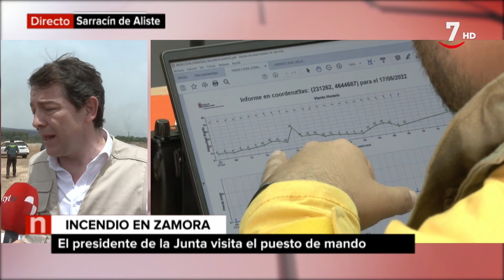Situación incendio de la Sierra de la Culebra: CyLTV Noticias 14:30 horas (17/06/2022)